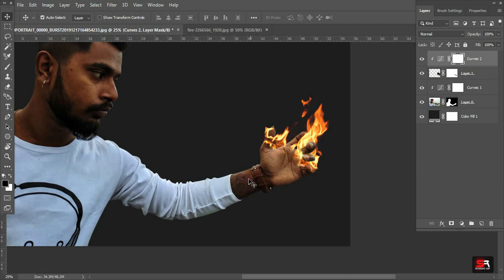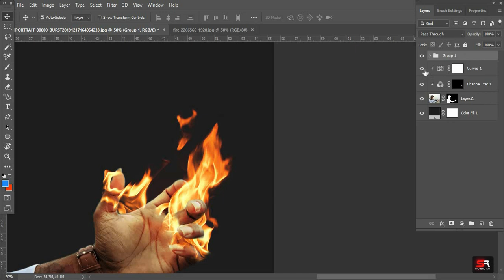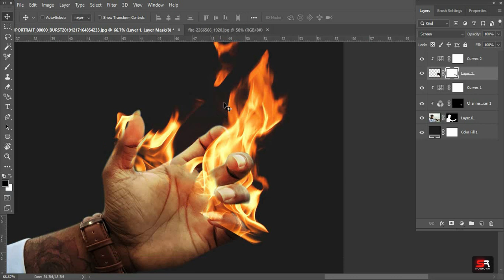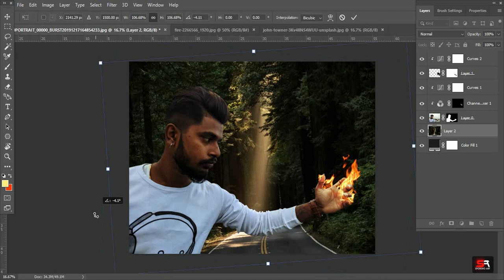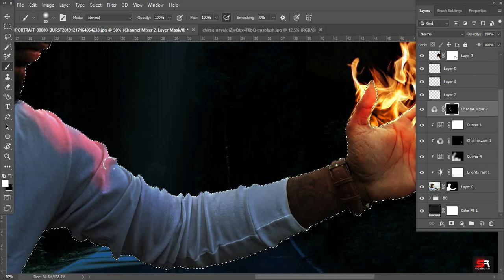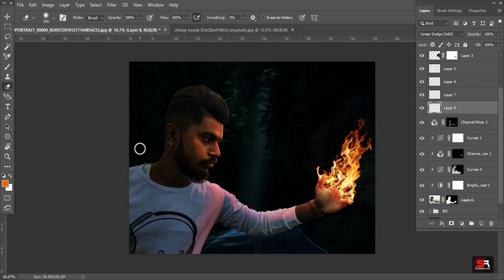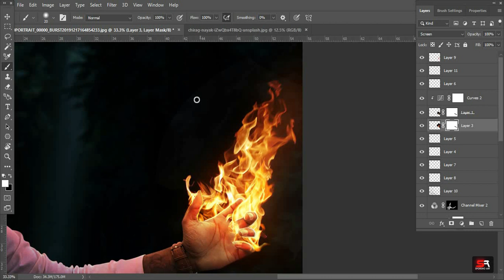Fire in Hand Photoshop (Speed Art)